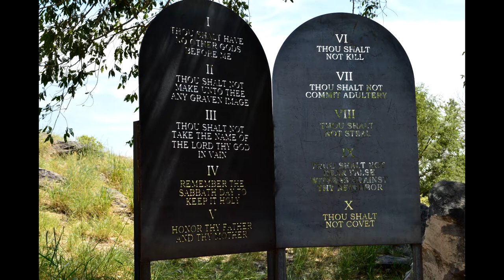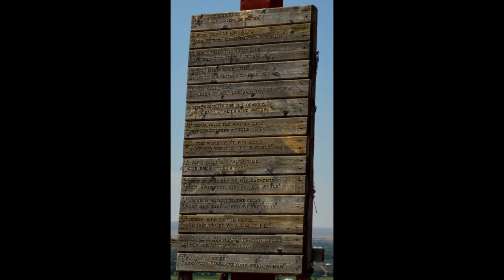Yuneec Breeze 4k drone Tome Hill 2018 firstflight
Tome Hill
Photos shot by Saraya Bennett with a Nikon D-3200
Videos shot by George Bennett with a Yuneec Breeze 4k drone